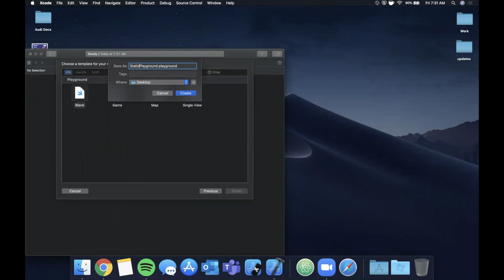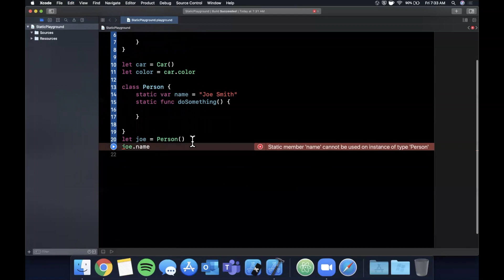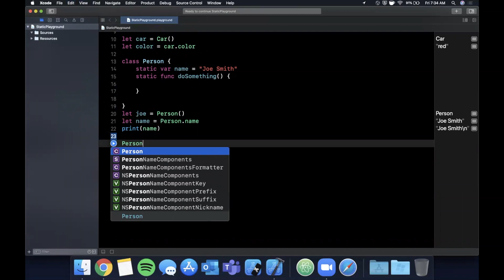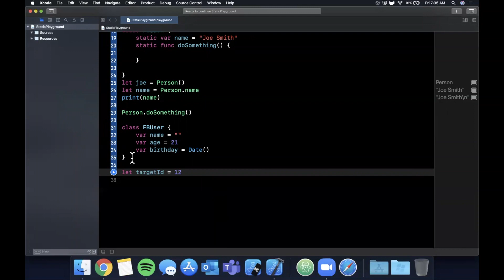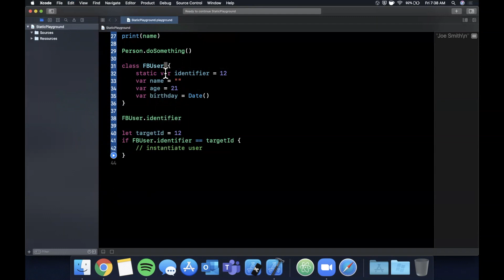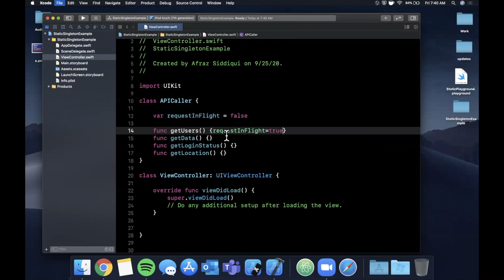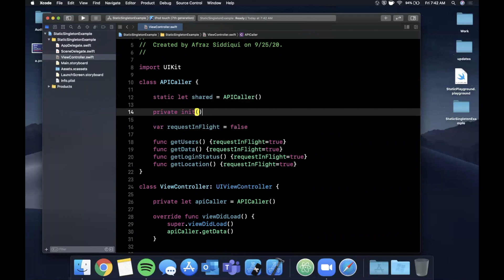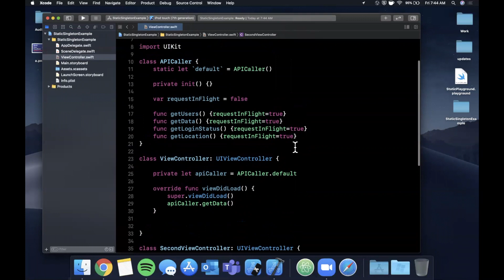Static Property and Functions in Swift 5 (Xcode 12, 2020, iOS Development) - Swift 5 for Beginners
In this video we will learn about the concept of static in Swift 5 and Xcode 12. Static can be applied to properties and function to achieve great design and function.